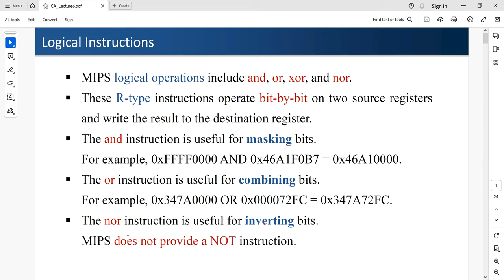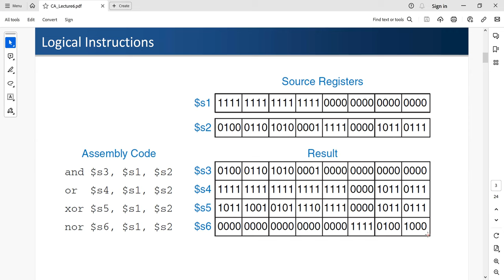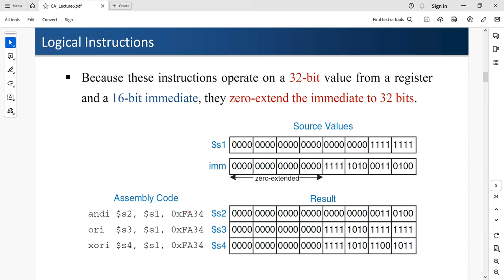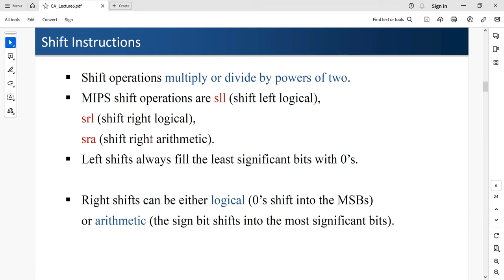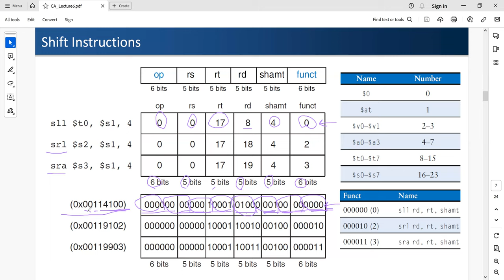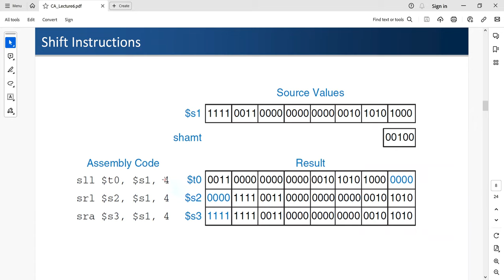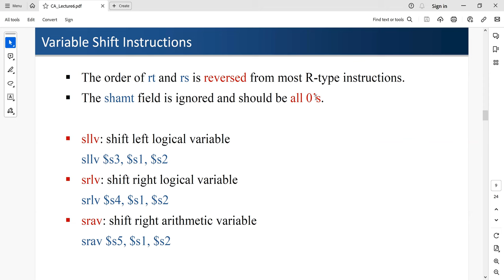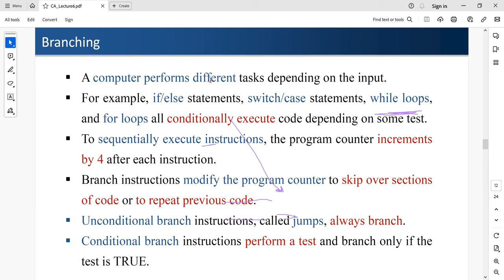Lecture6: Logical Instructions بنية الحاسب بالعربي